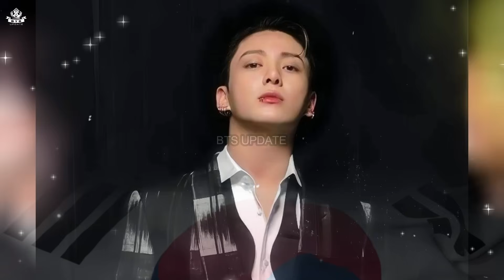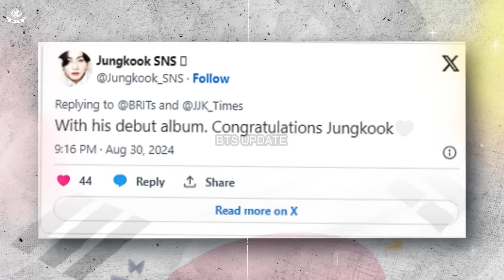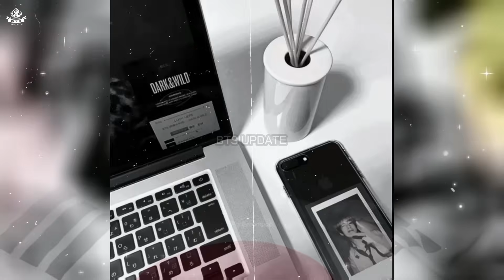BTS News! Jungkook is very worried about Suga's current condition, what happened to him?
On August 30, 2024, the BRIT Awards officially announced through their X account that BTS's Jungkook's debut studio album, Golden, had earned the BRIT Certified Silver award.
This recognition was given after the album sold more than 60,000 units in the United Kingdom, making it the first album by a K-pop soloist to achieve this milestone.

On Friday, August 30, Seoul Yongsan Police confirmed that the DUI (Driving Under the Influence) case involving BTS member Suga has officially been forwarded to the prosecution following an intensive investigation.
This development came after Suga personally attended a summons at the Yongsan Police Station on August 23, where he underwent a three-hour-long investigation.